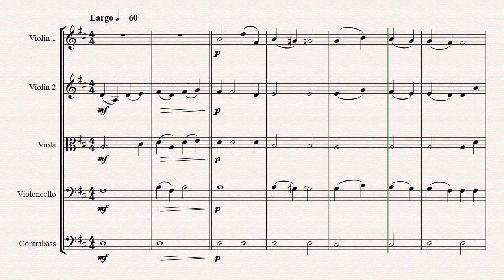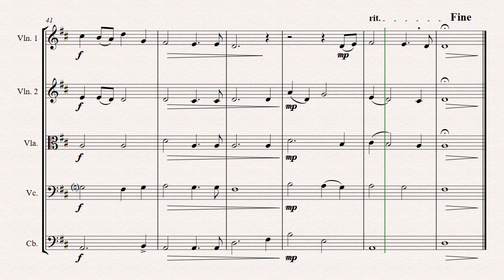Ave Verum Corpus - W.A. Mozart - String Quintet